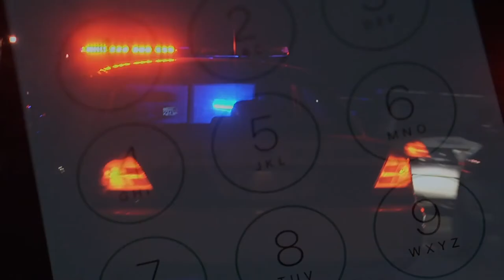Anlin First Guard Laminated Security Glass | Anlin Windows & Doors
Rest easier knowing you have security glass. Anlin First Guard Laminated Security Glass is your first line of defense providing invaluable response time for your family during home security threats. By creating a near impenetrable triple layer lamination of glass and polymer.